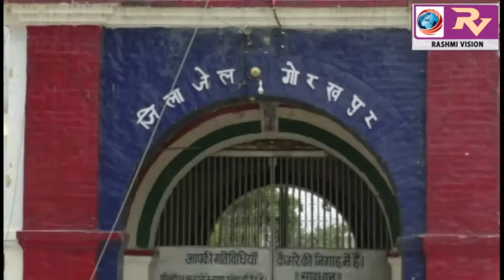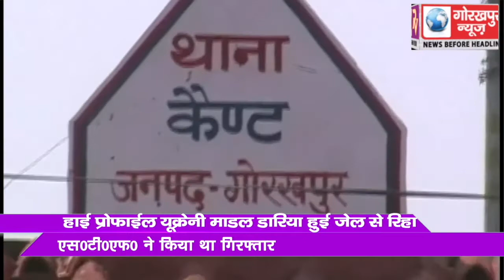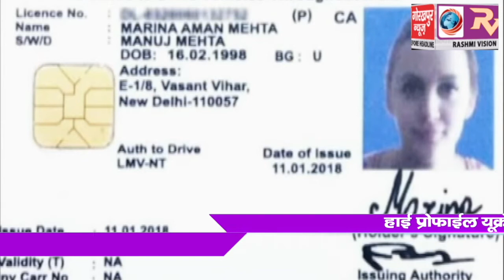हाई प्रोफाईल यूक्रेनी मॉडल डारिया जेल से रिहा, एस0टी0एफ0 ने किया था गिरफ्तार